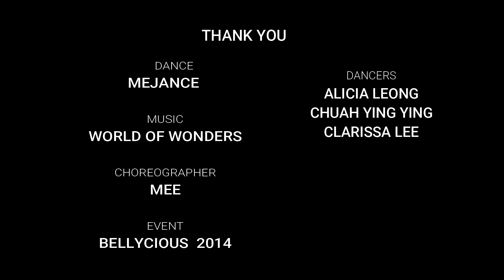Bellydance Malaysia - Emad Sayyah World of Wonders - Bellycious 2014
This was my very first troupe choreography which was created back in 2009 for a belly dance competition in Kuala Lumpur. During the time, our troupe emerged as a winner for the category. I've always love this choreography.

This video was taken back in 2014 at our very first Bellycious Belly Dance Festival, featuring Sa'diyya from the United States. And the performers are my first batch of Intermediate students, at that time.

Choreographer: Mee
Dancers: Alicia, Clarissa & Ying Ying